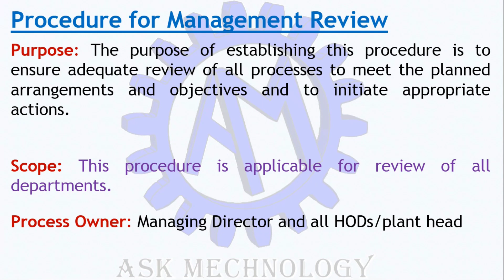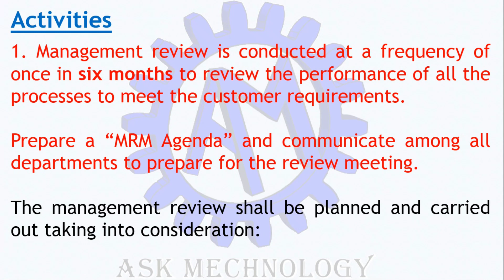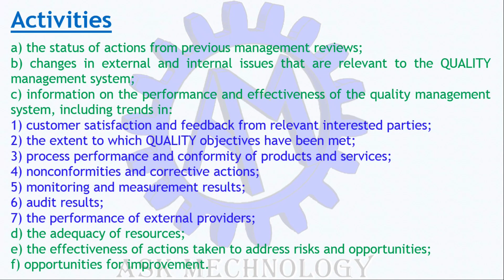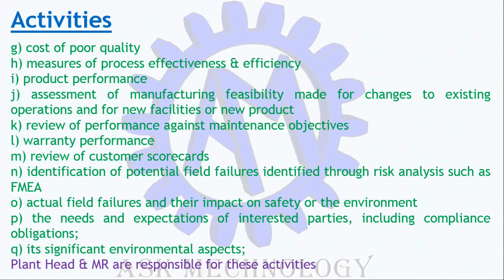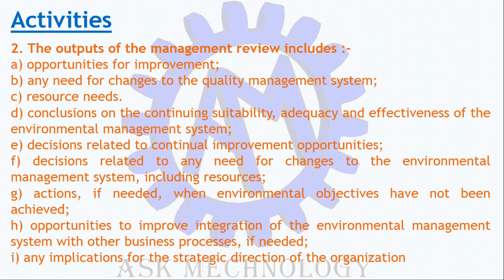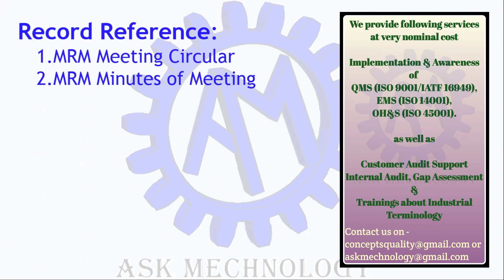Procedure For MRM ! Management Review Meeting !! ASK Mechnology !!!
Hello Dosto swagat hai aap sabhi ka ASK Mechnology Channel per, iss video hum janenge "Procedure for Management Review" ke bare me. Aasha krta hu aapko video pasand aayegi.

KEEP LEARNING
KEEP GROWING &
BE TECHNICAL